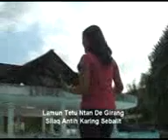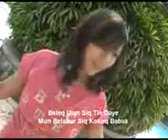ale2.3gp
sasak song